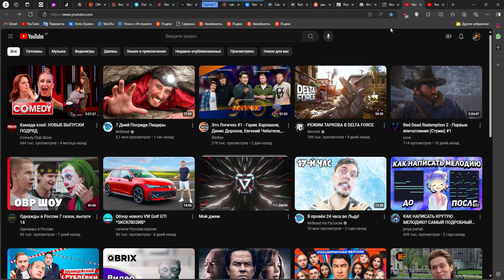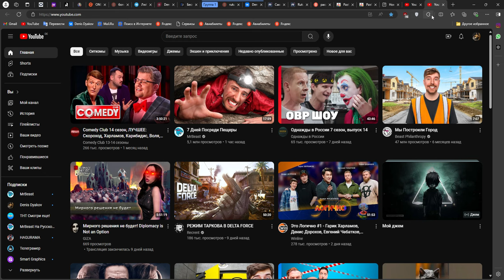Ускоряем YouTube До МАКСИМУМА ! Самый простой способ ускорить YouTube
Cсылка на расширение (

Hi, my name is Denis. I am a Russian composer. I've been writing music for 11 years. Self-taught, I will show you my works on this channel. If you like this material, put a like or a bell. So that I would understand that I am moving in the right direction. Thanks for your attention!